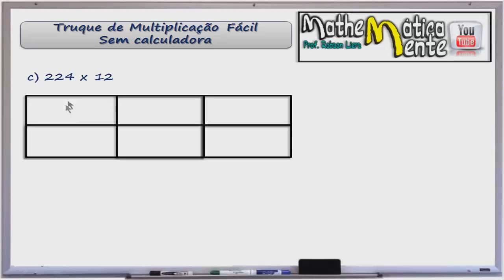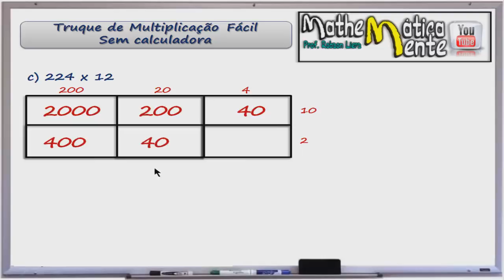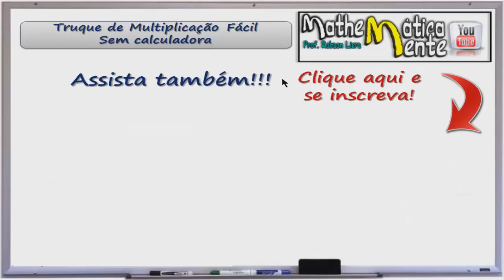TRUQUE DE MULTIPLICAÇÃO FÁCIL - SEM CALCULADORA - Prof. Robson Liers - Mathematicamente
Confira também:
TRUQUE DE ÁLGEBRA EM 5 SEGUNDOS